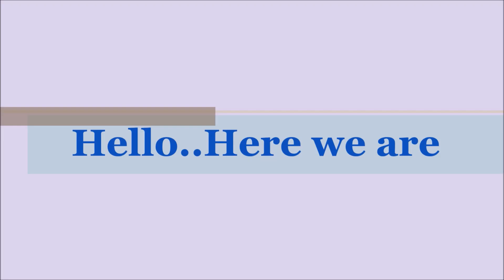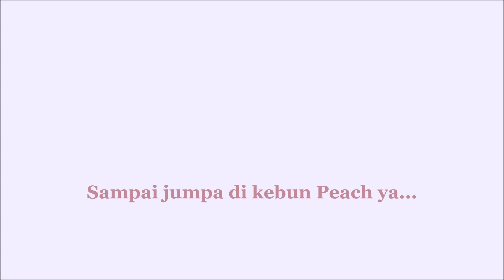Panen Anggur Termanis Sedunia, Benaran Loh || Sweet Grapes Galore (Spokan Trip 4)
Liburan kita telah selesai, namun sebelum kita pulang ke Bellingham  kita singgah ke Wenatchee, sebuah kebun buah yang sangat bagus. Setiap tahun kita selalu datang ke tempat ini untuk memanen buah. Kali ini kita panen raya buah anggur. Ini anggur gila karena manis nya luar biasa.. aghhhh tak ingin pulang !!